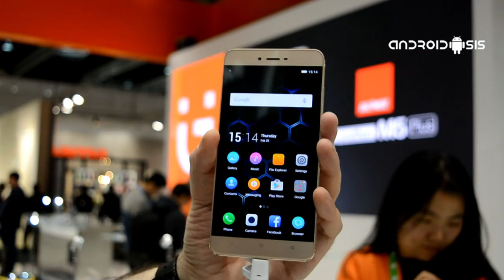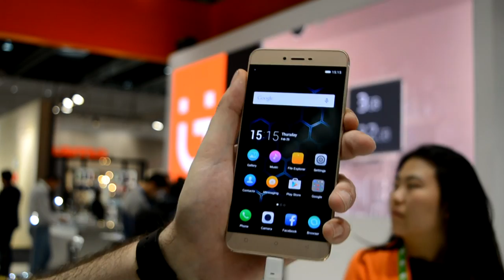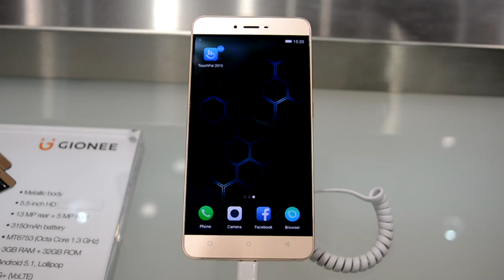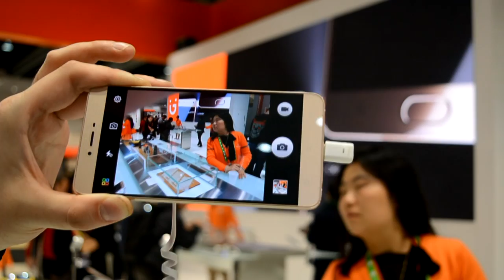Gionee S6 primeras impresiones en español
Primeras impresiones tras probar el Gionee S6 en el MWC 2016
Vídeo realizado por @alfonsodefrutos y @xavi_xarrasco